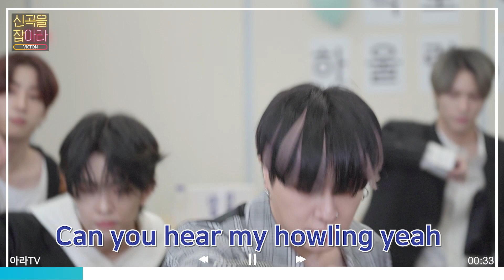l빅톤 VICTONl 사복ver. 아라TV에서만 볼 수 있는 빅토니들의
💙New world VICTON💛

빅토니들 3분 19초
미션 성공 무대! 😍

♥︎우린 영원히 함께해♥︎

빅토니들 아라TV무대보고 이마를 탁! 치니까
거북목이 교정됐어요

(ps. 병찬이는 건강상의 문제로 불참하게 되었습니다.)